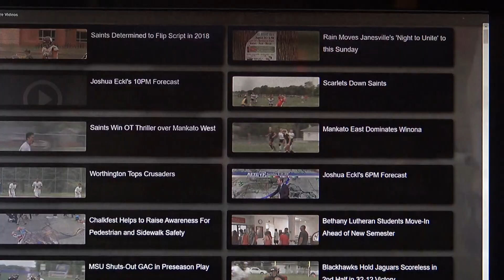00357 josh on fire